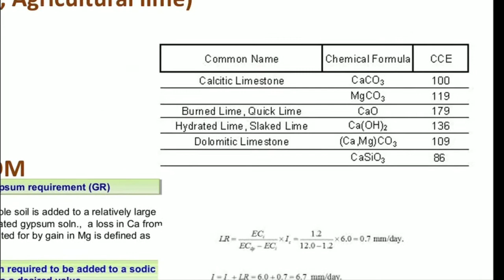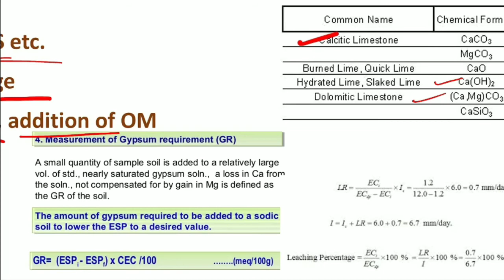Reclamation of Problem Soil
Welcome to the sprint session. The exam is knocking on the door and we have to cover things really fast. So, watch the video carefully, take notes for future reference and if you face any doubt, just ask me in the comment section. Good luck.

Get the study materials and books prepared by us;
1. Agronomy Mirror
2. General Agriculture Elixir
3. Glimpses of crop production
4. Capsule of Soil Science